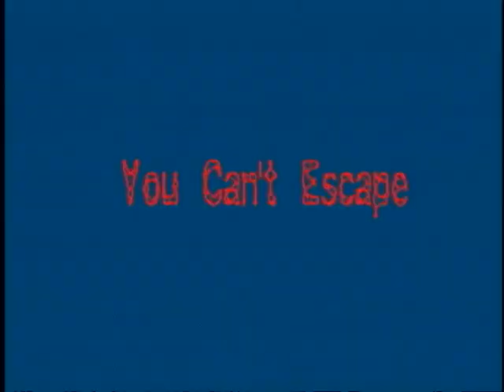Zombies Ate My Roommate- Trailer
A movie trailer for a fake film shot and edited by Greg Hall, Elijah Elliott and Taylor Reber... Thanks to everyone for helping out!